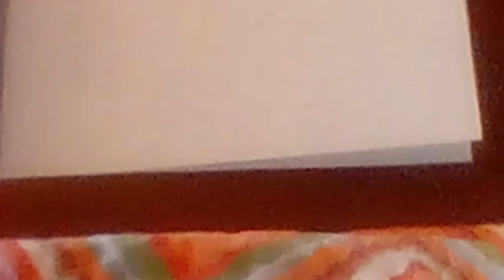Stencil crayon images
Craft ideas during the Pandemic at home for all ages.